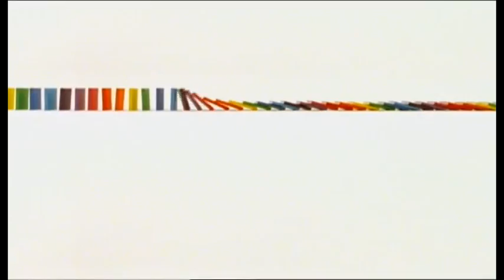Nigella Lawson's very first TV appearance!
Nigella on Channel 4's "Booked" talking about gay people